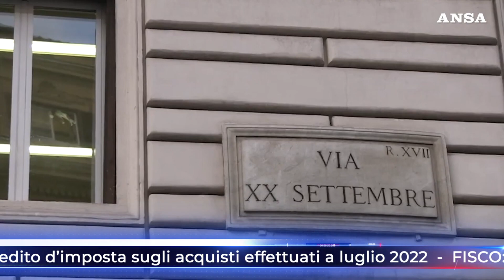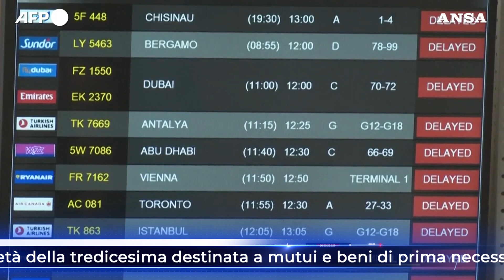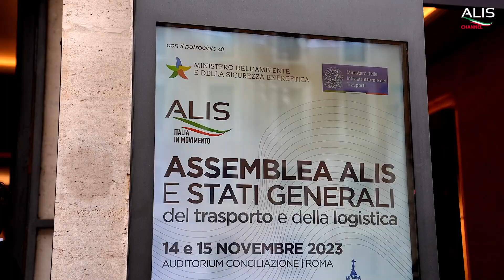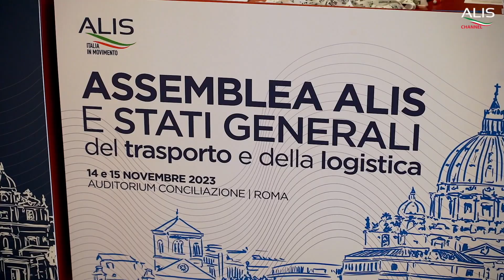TG NEWS ALIS del 06-12-2023